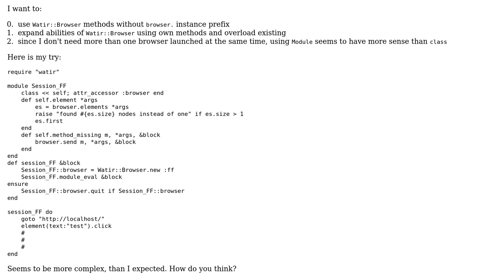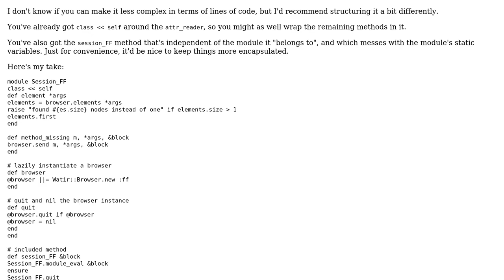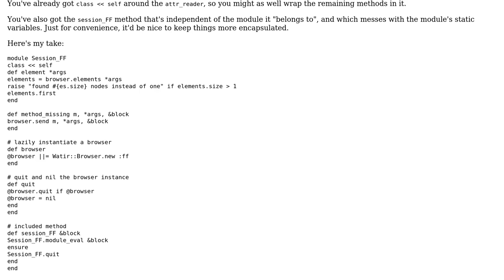Improving Watir::Browser for my needs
With thanks & praise to God, and with thanks to the many people who have made this project possible! You are responsible for your own actions.